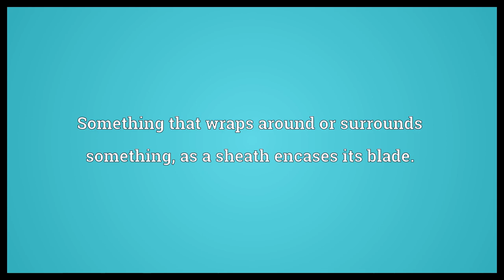Sheathing Meaning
Video shows what sheathing means. Something that wraps around or surrounds something, as a sheath encases its blade..  Sheathing Meaning. How to pronounce, definition audio dictionary. How to say sheathing. Powered by MaryTTS, Wiktionary